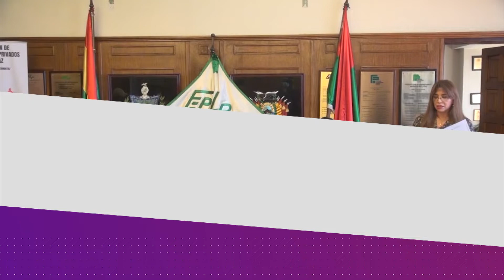LAS 4 QUE NECESITAS CONOCER – 12 DE ABRIL